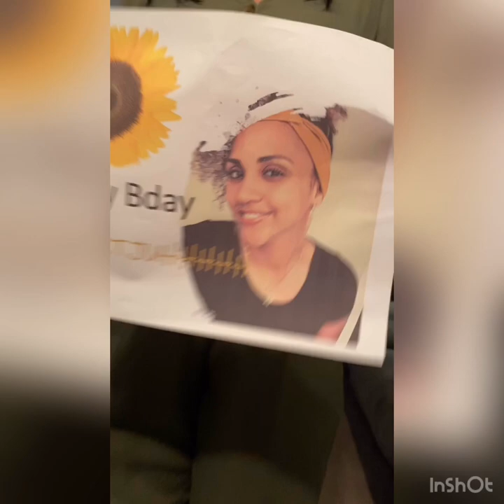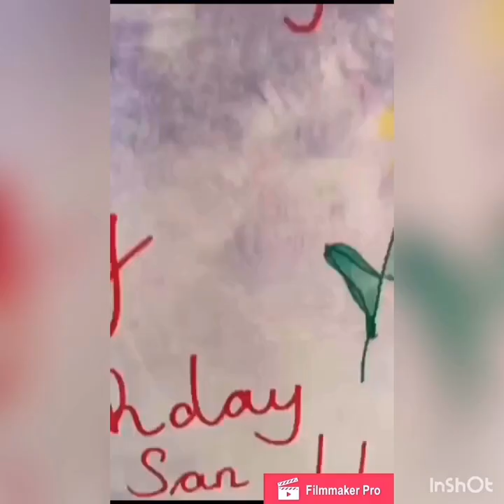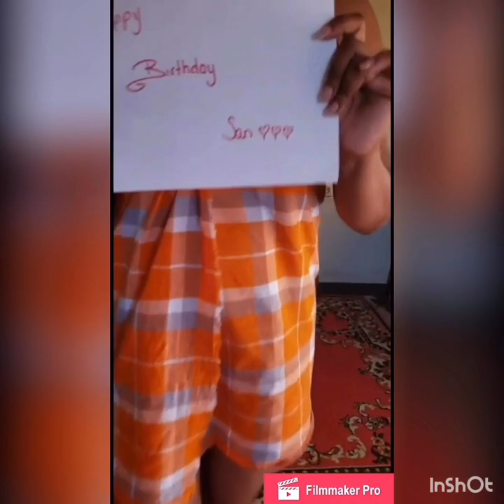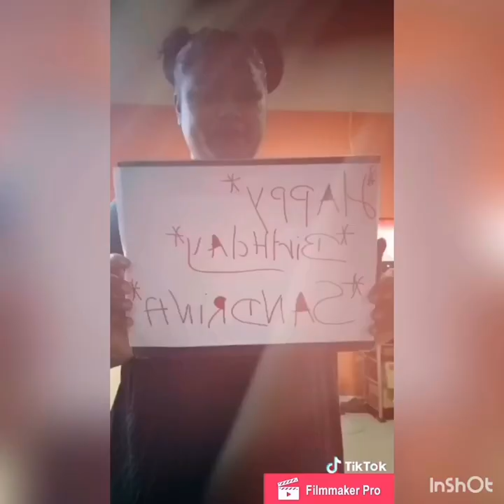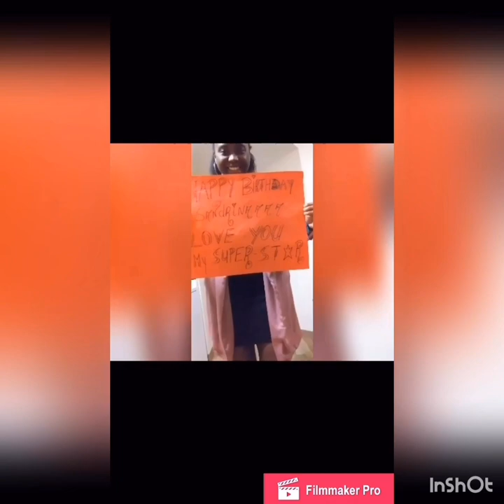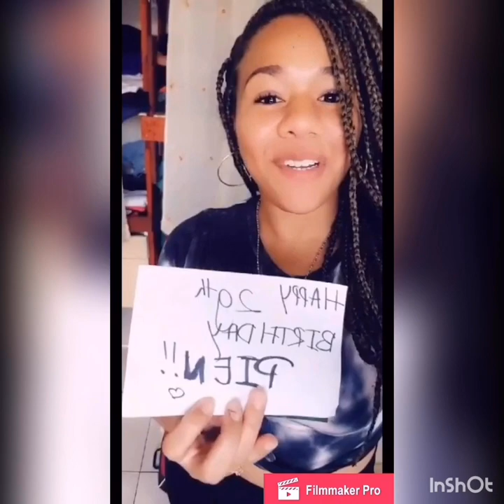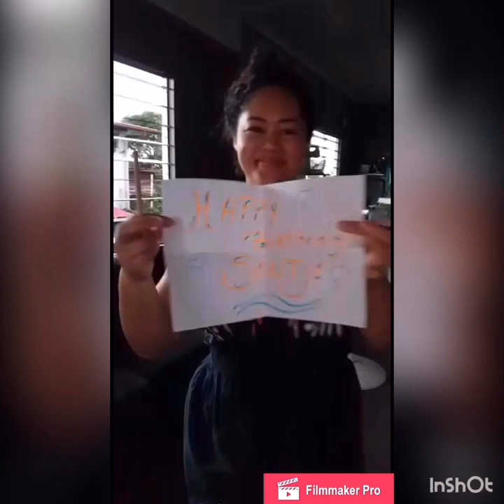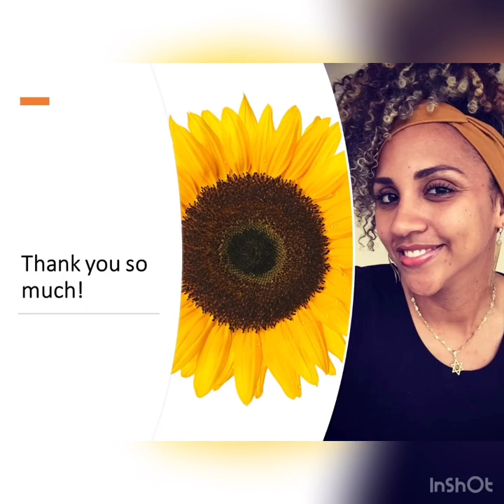Sandrina Hunsel 29th BDay Video 2020 - April 29th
For our BDay Queen, a special Happy Bday! It is a quarantine bday wish from your family and friends around the world. We love you sooooo much and we want to make sure that you know you are special🥰 Have a awesome day Queen🥳🥳🥳

A big thank you to everyone who participate in the video. Thank you for all the love!